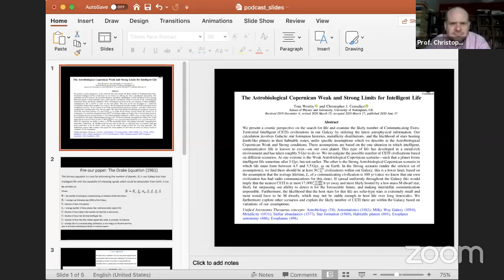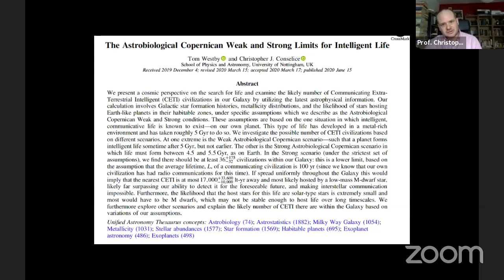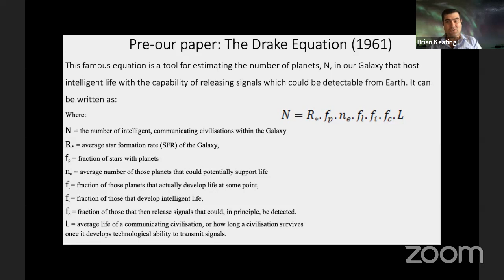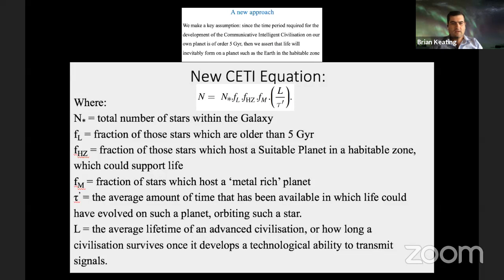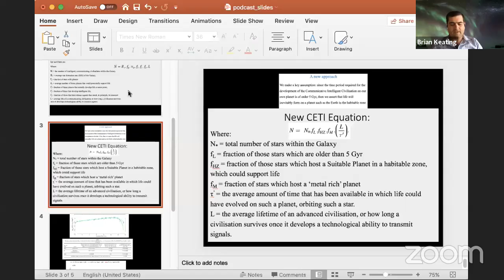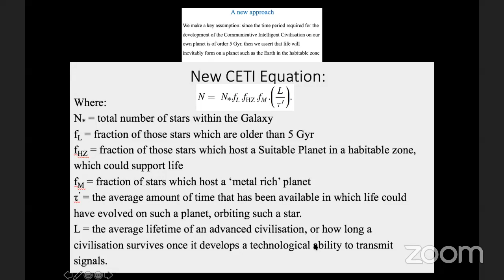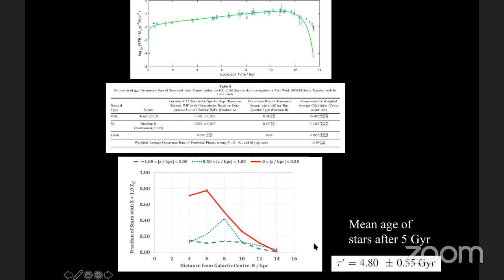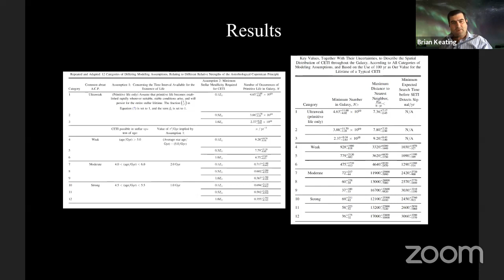Are there really 36 alien civilizations in the galaxy? An Interview with Prof. Chris Conselice 👽 ?